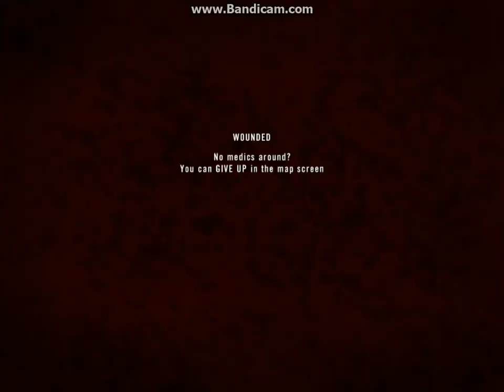Project Reality v1.200 - Karbala, Mortar Apocalypse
This is what it's like to be on the receiving end of this and driven to insanity. good god that match made me lose my voice by saying things that are nonsense. it's nothing but comedy and fails.